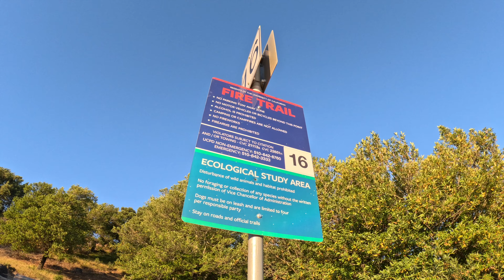ग्रिजली पीक, बर्कले हिल्स: इसके शाही परिदृश्य और ओकलैंड में गोल्फ के एक सूर्यास्त अन्वेषण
स्वागत है आपका कैलिफोर्निया के बर्कले हिल्स में स्थित अद्भुत ग्रिजली पीक में! इसके प्रेरणा देने वाले दृश्यों की खोज करें और इस सुंदर परिदृश्य में फैली असंख्य प्रकृति की ट्रेल्स का अन्वेषण करें।

याद रखें, हम इस प्राकृतिक सौंदर्य के संरक्षक हैं; इसलिए, स्वच्छता महत्वपूर्ण है। कूड़ा फेंकने से बचें और क्षेत्र को शुद्ध रखने में योगदान दें।

ध्यान दें: पार्किंग की तलाश आपके धैर्य की परीक्षा कर सकती है, धन्यवाद, सीमित उपलब्धता और संकीर्ण सड़कों के कारण। उचित योजना बनाएं!

जबकि अधिकांश लोगों ने जिम्मेदारीपूर्ण रूप से इसकी शांति का आनंद लिया, आपने शायद कुछ लोगों को अनुचित गतिविधियों जैसे कि पीने या कूड़ा फेंकने में सक्रिय होते देखा होगा। चलिए, हम प्रकृति और कानून का सम्मान करने का प्रयास करते हैं।

रोचकता की बात करें, तो यहां एक छूने की रहस्यमयता भी है! आपको एक महिला मिल सकती है जो कुछ खो देने के बारे में लगती है, जैसा कि वह घास में कुछ खोया या छुपाया हुआ खोज रही होती है। रोचक है, हैं ना?

मेरे साथ जुड़ें जब हम ग्रिजली पीक के आकर्षण का गहरा अध्ययन करते हैं!